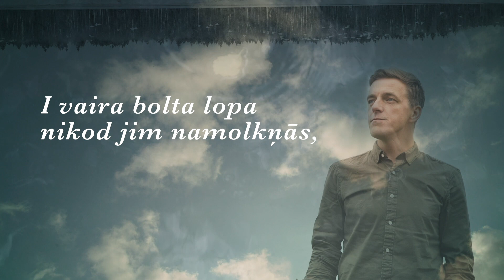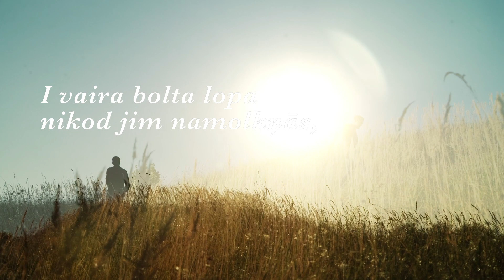Kārlis Kazāks un Latgalīšu reps - Bolta lopa (Dienvidlatgale, Ludzas apkārtne)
Dziesma Ludzas apkārtnes latgaliešu valodā. Viena no dziesmām, kas tapusi projekta "Dzirdi balsis ar Kārli Kazāku" laikā.

Ierakstā piedalījās:
Gints Sola - ģitāra, bass, mandolīna
Juris Kroičs - sitamie instrumenti
Kārlis Kazāks - balss. ģitāra
Didzis Kozlovs un Ivo Grigalis - balss
Producēja - Gints Sola un Kārlis Kazāks

Televīzijas raidījumu veido Epata studio. Video autors Dāvis Doršs un Andra Dorša.
Paldies visiem iesaistītajiem!